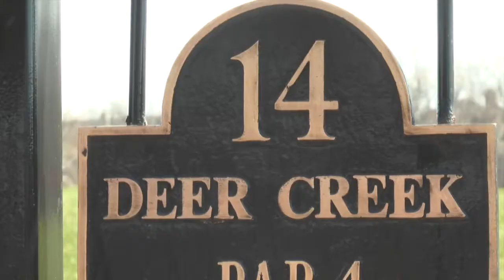ONW golf wins SMS invitational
The ONW golf team won the SMS invitational.